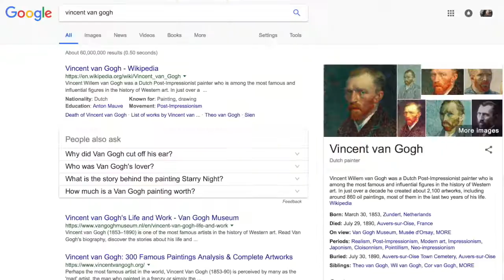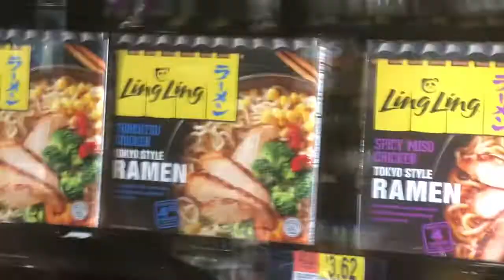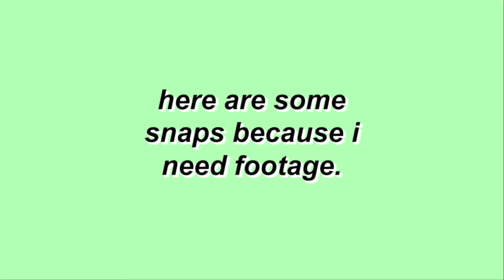FRIENDSHIP 101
yuh.

☾LINKS☽

MUSICAL.LY: XstarlockX
VINE: XstarlockX